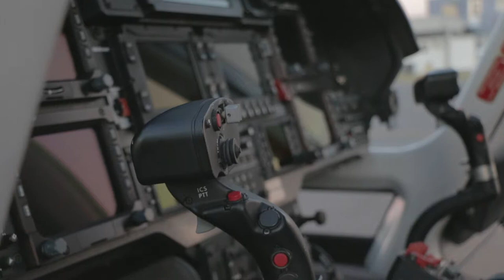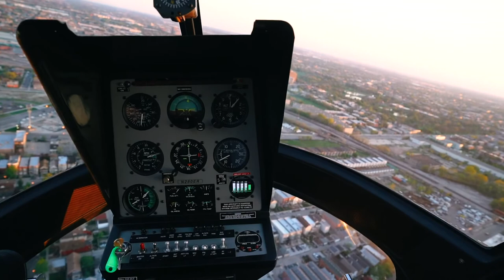Helicopter Stock Footage - Helicopter Free Stock Videos - Helicopter No Copyright Videos